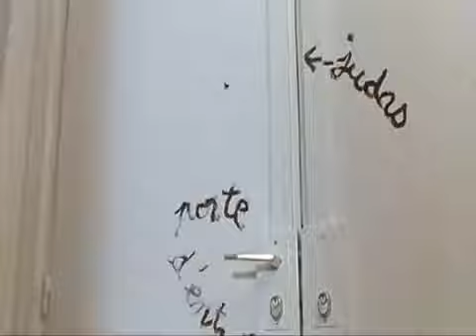les 3 freres l huissier